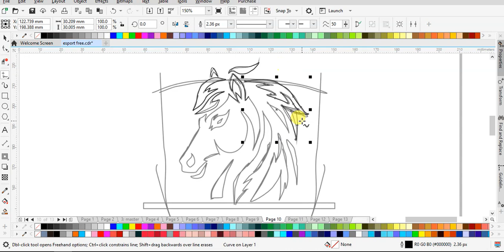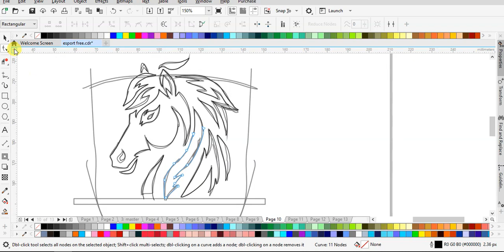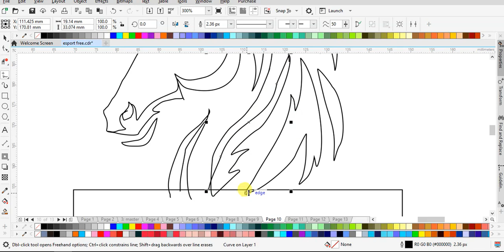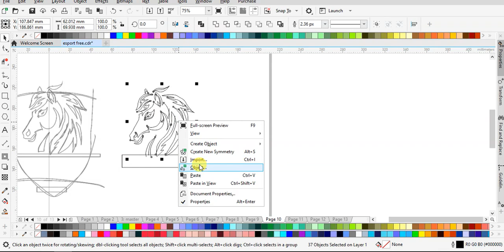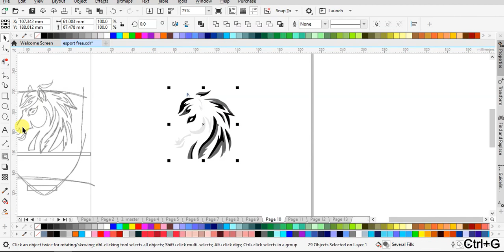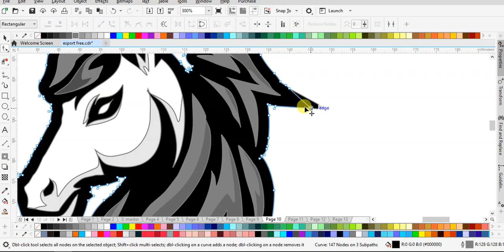Speed Art Logo Esport: Desain Kuda yang Membahana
Dalam tutorial YouTube ini, kami hadirkan sesi speed art yang cepat tanpa suara, membimbing Anda langkah demi langkah dalam proses kreatif membuat logo esport dengan gambar kuda. Saksikan transformasi yang cepat dan menginspirasi, serta dapatkan wawasan mendalam tentang teknik desain grafis untuk menciptakan logo esport yang menonjol dengan elemen kuda yang kuat.